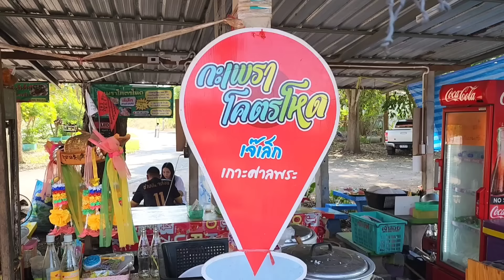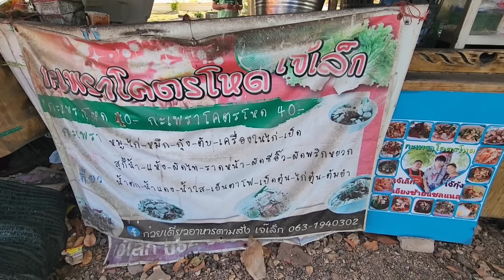เห็นแล้วอึ้ง! จานเดียวกินได้ทั้งหมู่บ้าน‼️โซเชียลพลิกชีวิต ร้านบ้านๆแต่ให้โคตรเยอะ 50฿🔥 ลูกค้าเพียบ💥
กะเพราโคตรโหด เจ้เล็ก
ในวัดเกาะศาลพระ ตำบล เกาะศาลพระ อำเภอ วัดเพลง จังหวัด ราชบุรี
ขายทุกวันเวลา 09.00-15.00น.
ราคาเริ่มต้น 40฿ พิเศษ50฿
ก๋วยเตี๋ยว30฿
ขายมา28ปี
แผนที่✅️